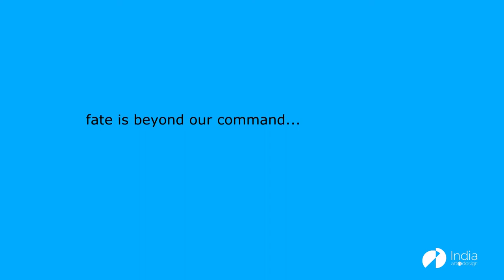S1.E3: Pagdandi: Charting the Success Story of Ar. Khozema Chitalwala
In this episode, Architect Khozema Chitalwala traces his journey of over 30-years, recalling his learning trajectory, his decision to choose a niche area of expertise – hospitality design, and celebrating his tenacity to shine in it, overcoming several odds that came his way…

Credits:
Videography: Online on Zoom
Video Editing: Somijo
Interviewer: Savitha Hira
Concept & Creative Direction: Lalit Hira